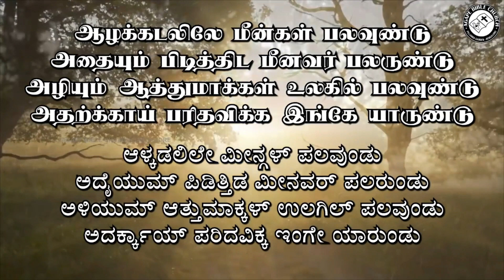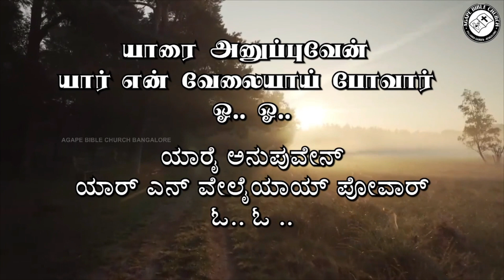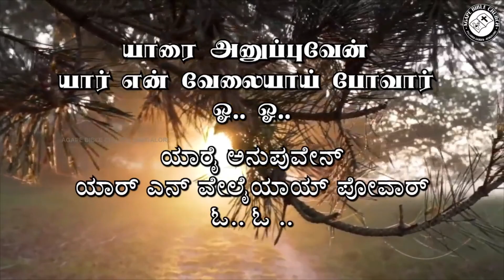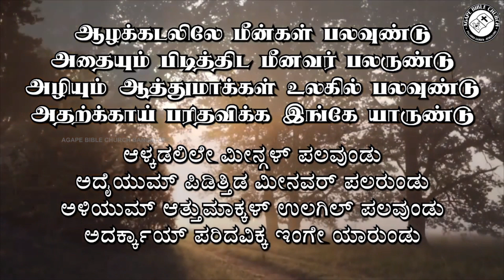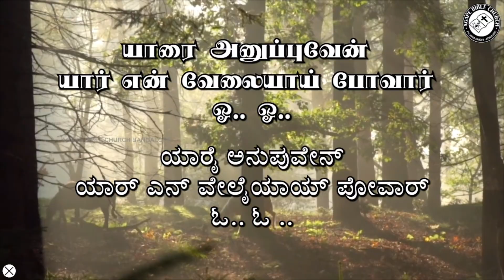Azhakadalilae Meengal Pala Undu | ஆழக்கடலிலே மீன்கள் பல உண்டு | Tamil & Kannada Lyrics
Song Title: ஆழக்கடலிலே மீன்கள் பல உண்டு | ಆಳ್ಕಡಲಿಲೇ ಮೀನ್ಗಳ್ ಪಲವುಂಡು
Playlist Series: Sunday Worship Songs.

VISIT US!